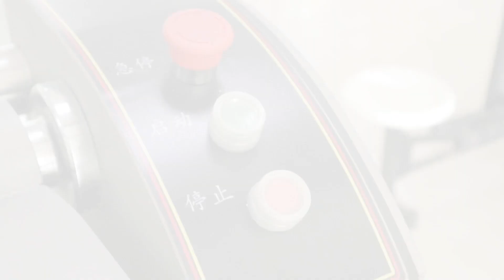MZB15 Small food chopper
• model: ZB60
• voltage: 220V
• power: 0.55kw
• weight: 85 kg
• material: 304 stainless steel housing & 440C blade
• number of blades:2